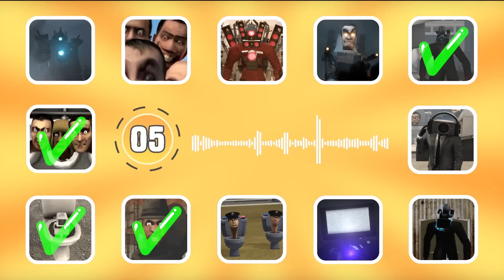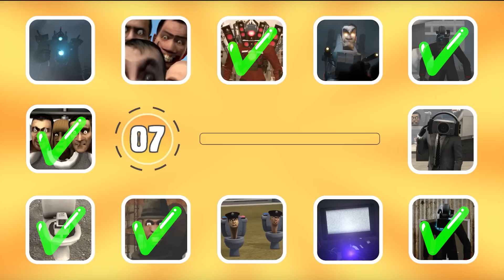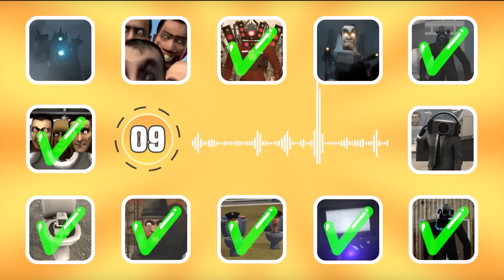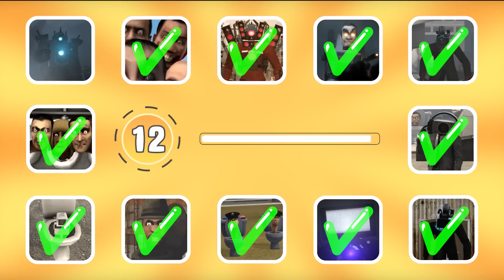GUESS SKIBIDI VOICE #40 | Skibidi Toilet's Quiz, Seasons 60